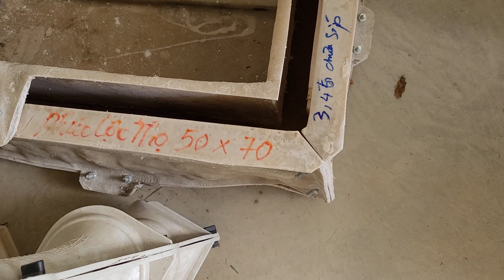mẫu chậu đẹp nhất 2023 lhe 0865026066